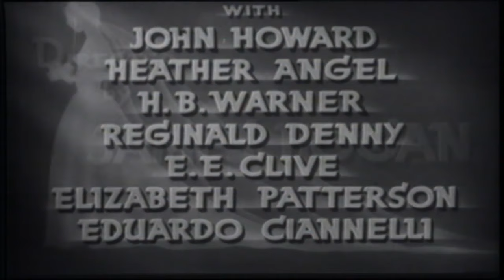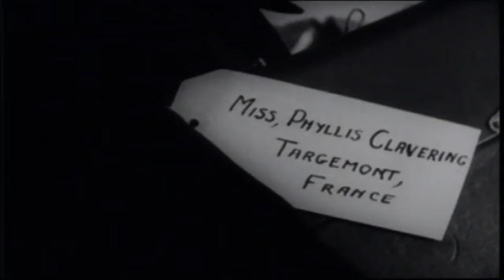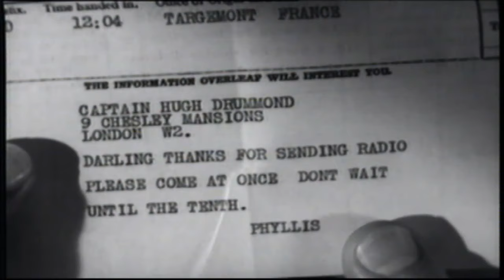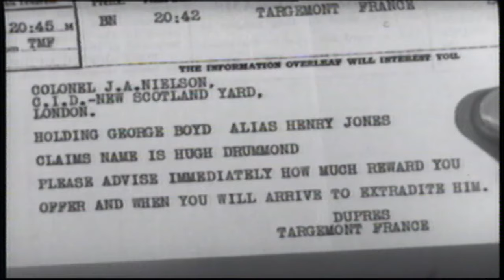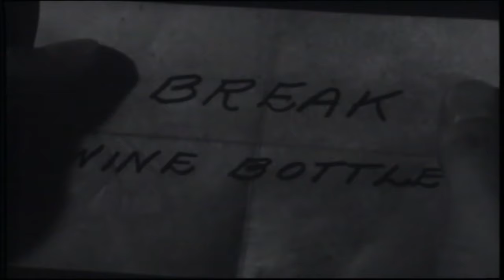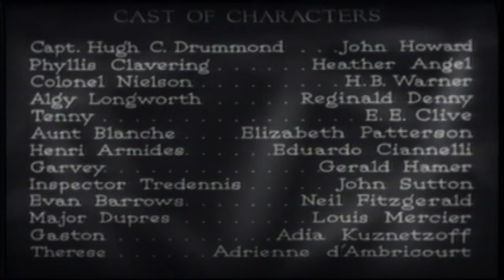Bulldog Drummond's Bride | English Full Movie | Action Adventure Comedy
In the film, a fearless and determined detective is drawn into a tangled web of mystery and danger when a seemingly ordinary woman becomes the target of a sinister plot. As the stakes rise and the shadows of the unknown close in, the detective must navigate treachery and deceit to uncover the truth behind a chilling conspiracy. With time running out and unexpected twists at every turn, he finds himself not only battling external enemies but also questioning the very nature of loyalty and trust. Get ready for a thrilling ride filled with suspense, intrigue, and heart-stopping action.

Starring: John Howard, Heather Angel, H.B. Warner

Directed By: James P. Hogan